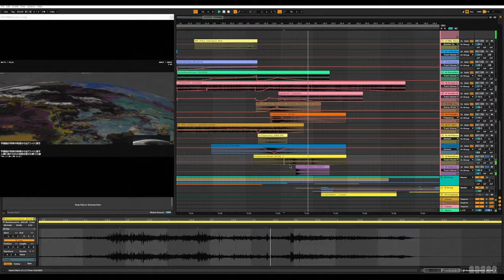Behind the Scenes - Crazy Raccoon Cup Apex Legends Vol.10 Main Title